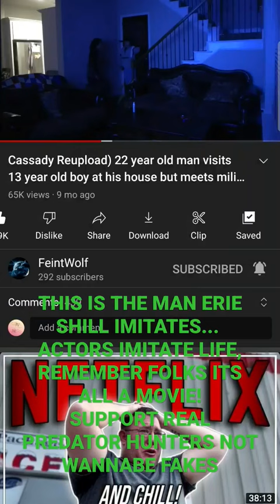🤠I FOUND THE REAL ERNIE SHELL, OR ATLEAST WHO HE'S PRETENDING TO BE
Meet Cassady Campbell

seems to be a all round youtube star and predator hunter... doesn't he seem familiar tho🤔

Head over give him a sub and let him know he has a wannabe fake 😏